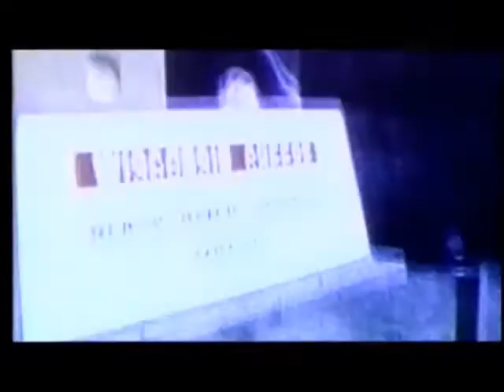Arcwelder - "Favor"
"... gonna do myself a favor..."